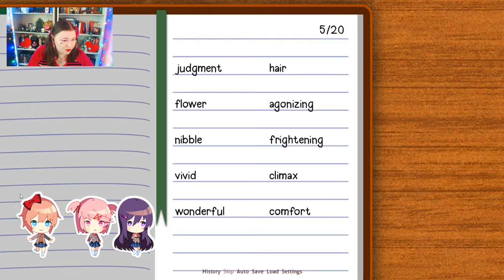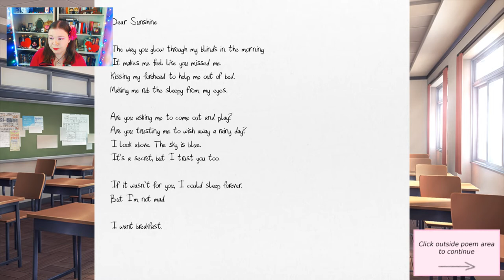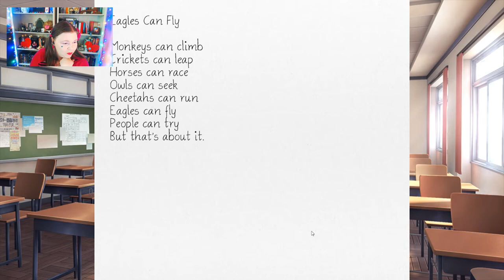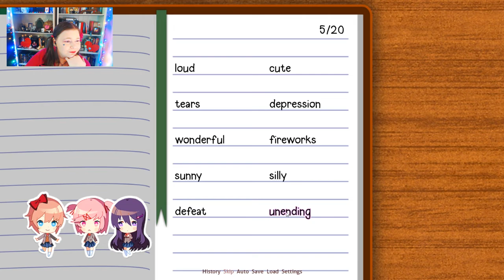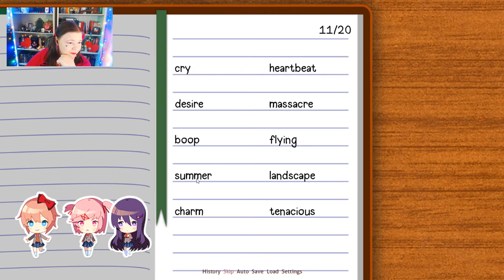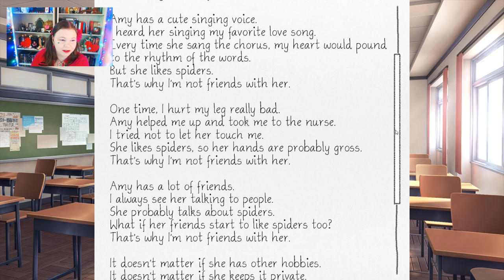DEN MEST ROMANTISKE DAGEN!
(12) tillatt fra 12 og oppover | God (dagen etter) valentinsdag! Håper dere har hatt det like romantisk som dette spillet var for meg..